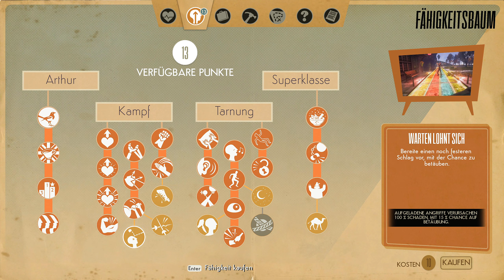We Happy Few #46 - So eine Anlage kann doch jeder bedienen!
Wieso eigentlich sich der Vergangenheit und/ oder schlechten Gefühlen stellen, wenn man stattdessen einfach eine Pille ("Joy") einwerfen kann und alles ist gut? Ohne negative Emotionen sind alle friedlich, das Leben ist durchweg schön, an was könnte es da mangeln?
Wir bewegen uns hier in einem retrofuturistischen England der 1960er Jahre, vergangene Ereignisse dringen trotz Drogen immer wieder an die Oberfläche und so müssen wir einfach erkunden, was es mit dieser Welt, in der wir leben, wirklich auf sich hat. Doch wir müssen vorsichtig sein - Leute, die ihr Joy nicht nehmen, werden verfolgt, Freudlose und "Downer" nicht toleriert.